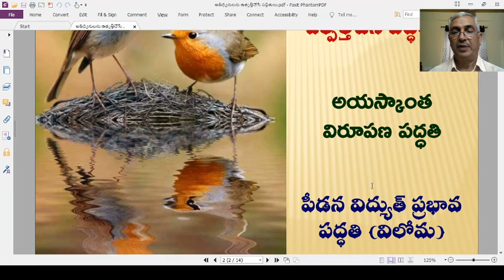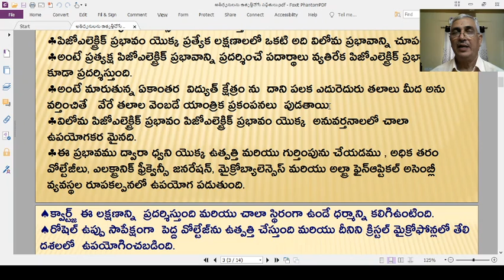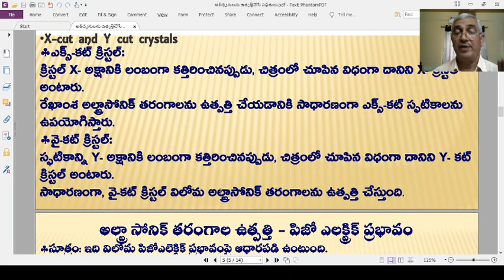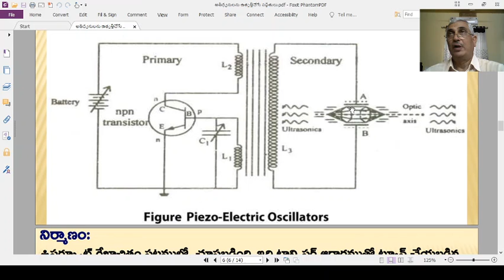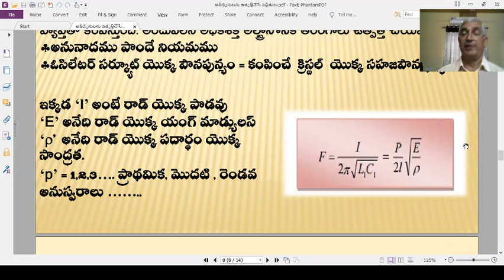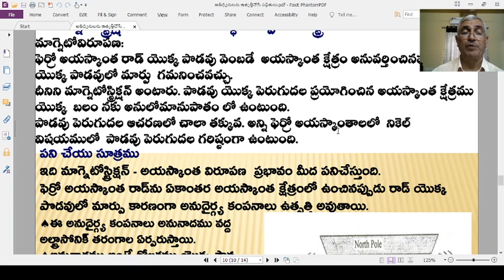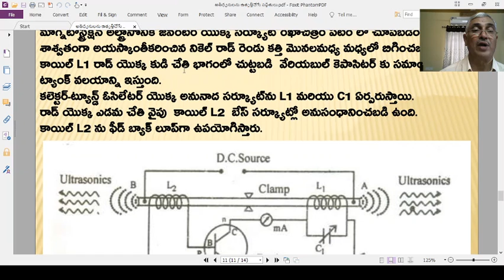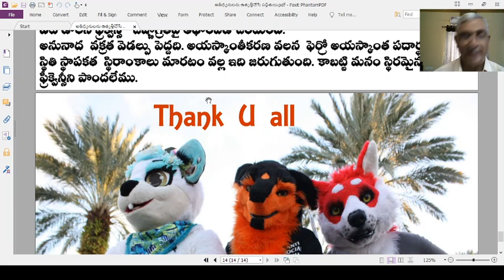అతిధ్వనులను ఉత్పత్తిచేసే పద్ధతులు mp4